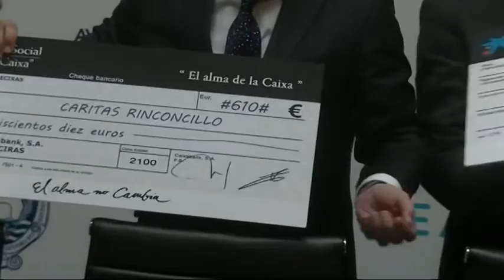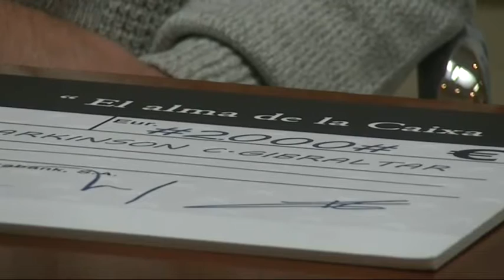Ayudas a Asociaciones Obra Social La Caixa Entrega Cheques